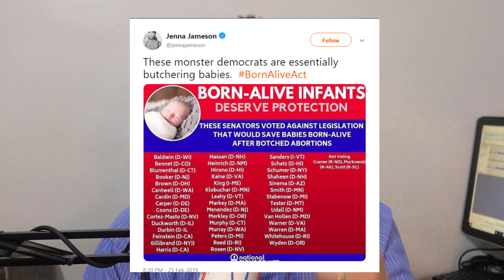Ex-Porn Star Lectures Dems & Abolish Kids?